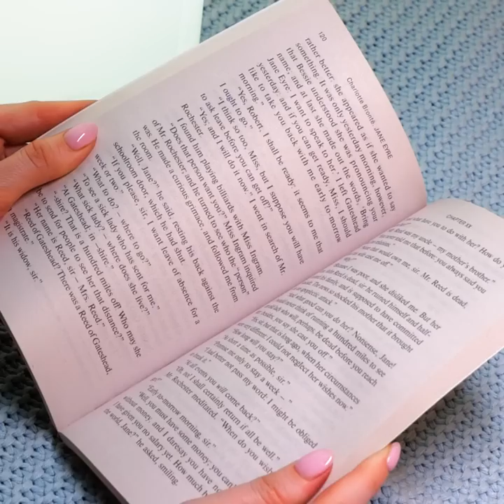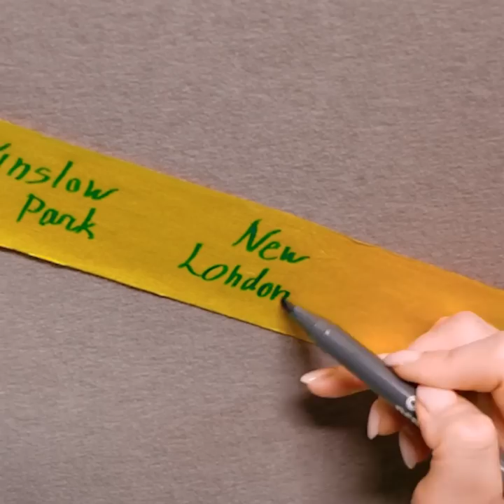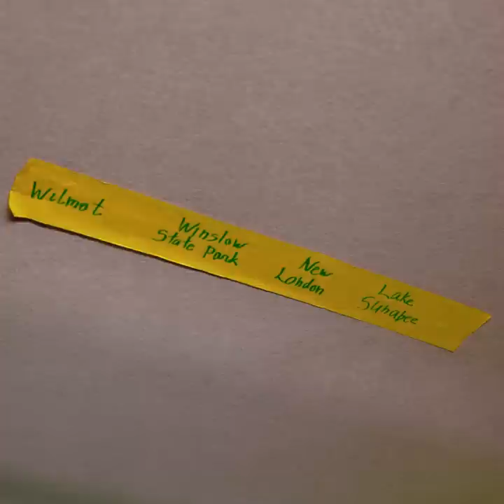HOT SUMMER HACKS TO ENJOY YOUR TRIP || COLORFUL IDEAS AND USEFUL HACK FOR TRAVEL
Timestamps:

00:00 How to eat chicken nuggets outdoors;
03:35 How to get a nice tan fast;
07:04 How to make a quick outdoor shower;
09:25 Parenting tips for camping;
10:37 How to make a spoon out of a bottle.